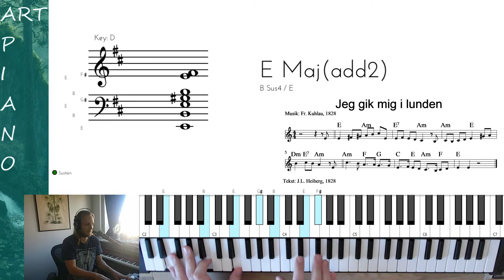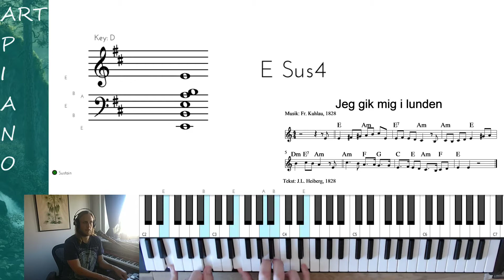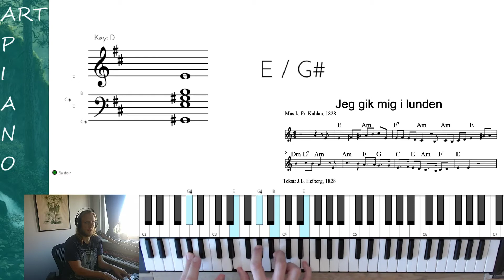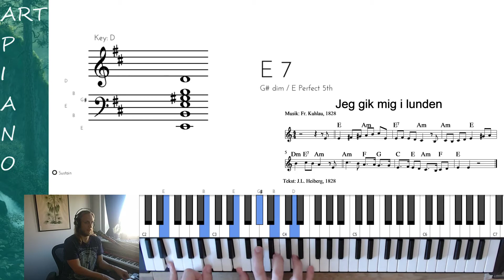Jeg gik mig i lunden (Brugsklaver / akkordspil med & uden melodi)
Teksten:

Jeg gik mig i lunden en sildig sommerkvæld
og tømte mig et bæger af sprudlende væld.
Men vogt dig, vogt dig, o min pige,
for elverkongen ser dig!

Den brusende bølge sprang ud fra grønne høj,
med ét så blev den stille, den flød uden støj.
Men vogt dig, vogt dig ...

Da tonede luften af sang og strengespil,
tre hvide møer dansed i duggen dertil.
Nu vogt dig, vogt dig ...

Som dunst over engen, så flygtig til at se,
de trende blev til en, og den ene til tre.

Han selv stod i midten af hines lette sving,
da drog han af sin finger en kostelig ring.
Ja, vogt dig, vogt dig ...

Jeg greb efter ringen, men han greb om min hånd,
de hvide møer slynged omkring os et bånd.

Nu bor jeg i højen som elverkongens brud,
og kun når duggen falder, jeg vover mig ud.
Thi vogt dig, vogt dig ...